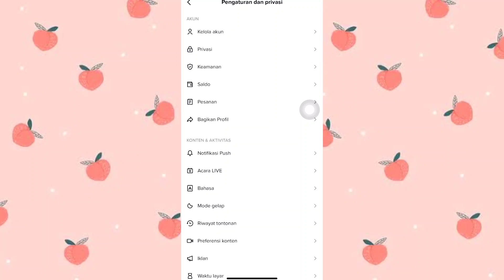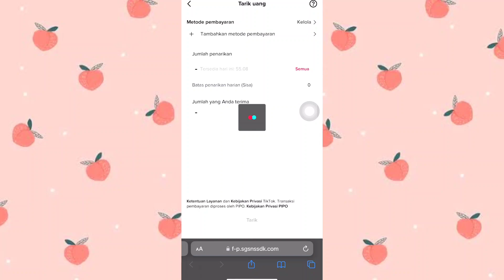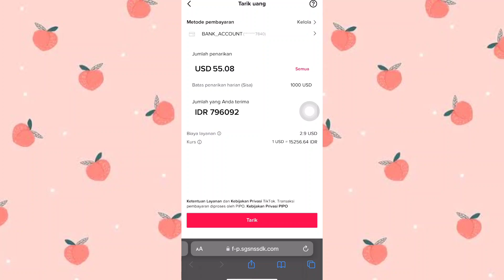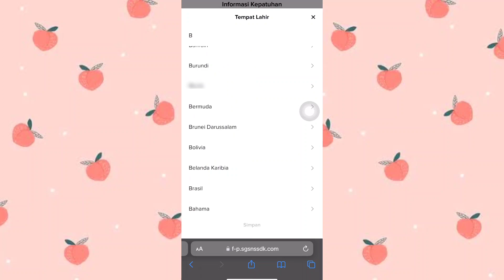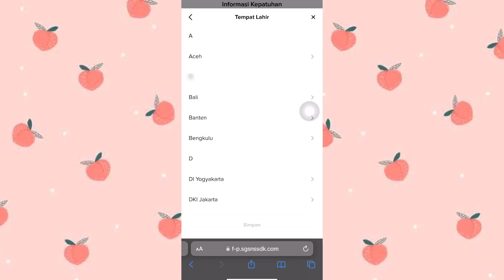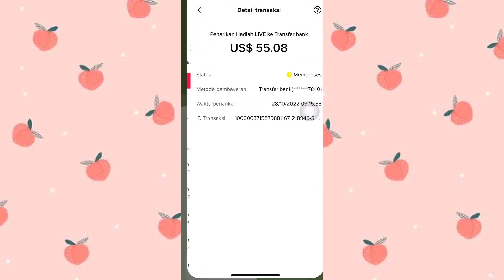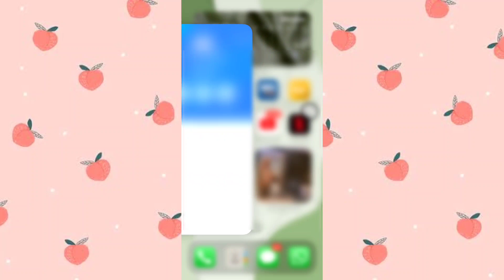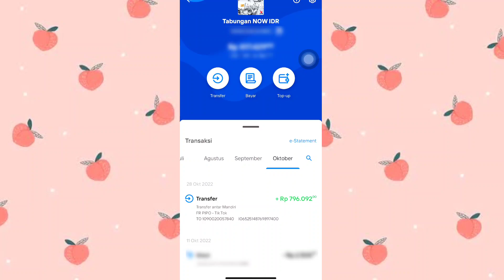CARA TARIK UANG HASIL LIVE STREAMING DI TIKTOK 💰🇮🇩